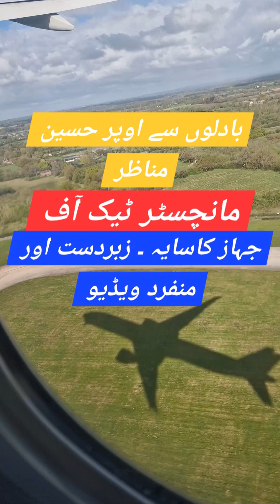Manchester Take off - مانچسٹر سے ٹیک آف